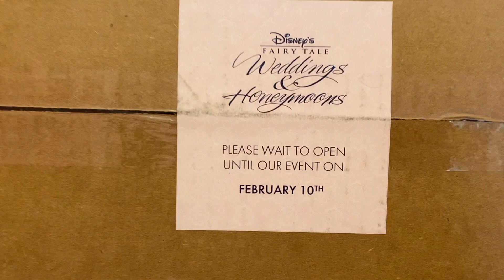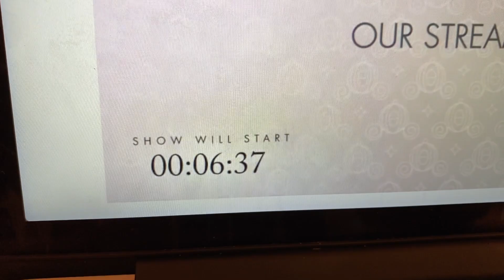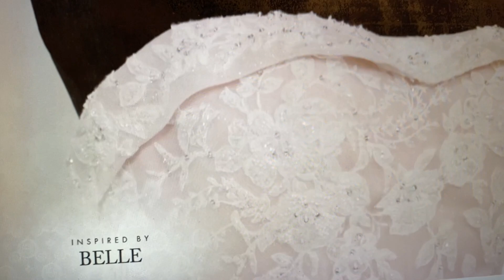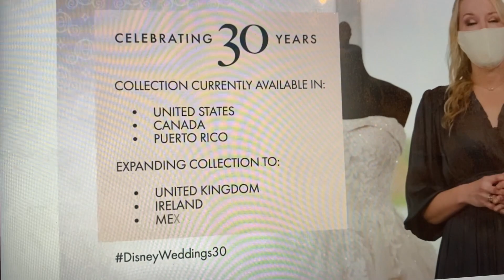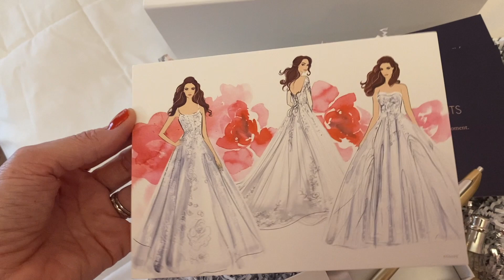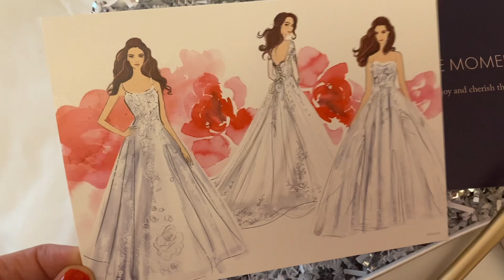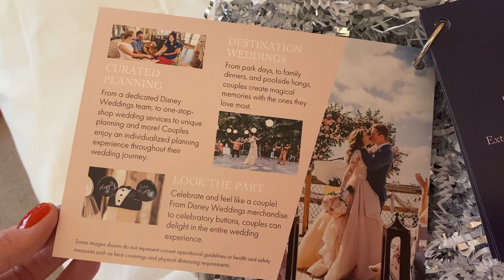Celebrating 30 Years of Disney Weddings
Disney Weddings is celebrating their 30th anniversary this weekend with an online event you can stream to see new Disney bridal designs and lots of wedding inspo!

You can watch the Disney's Fairy Tale Weddings & Honeymoons online fashion show and celebration starting February 12, 2021 at 10:00 AM EST through Valentine’s Day Weekend here at this link: